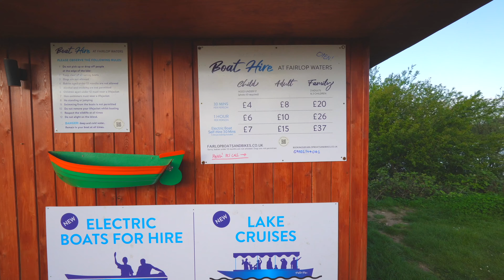Fairlop Water Park | London | London Parks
Fairlop Waters is the largest country park and leisure facility, located in the London Borough of Redbridge. A wide range of outdoor activities for all.

My Gear.
Camera: Sony ZV-E10
Lense: Sony 11mm f1.8
Second Camera: DJI Pocket 2
Gimbal: Zhiyun Crane M3
Mic: Hollyland Lark M1
Drone: DJI Mavic Air 2
Laptop: MacBook Pro 14'' M1 Pro
Editing Software: Final Cut Pro X